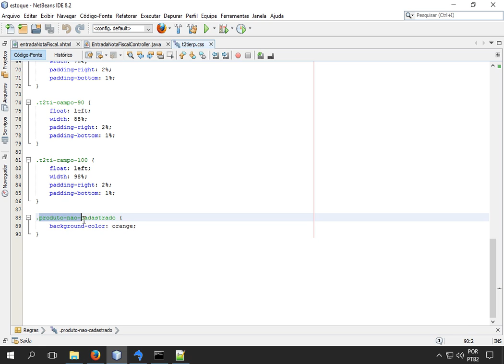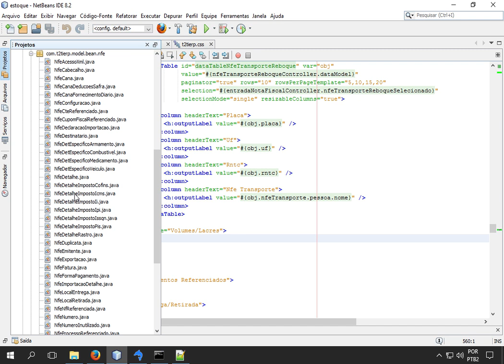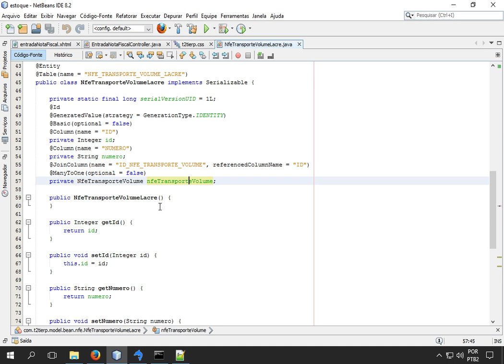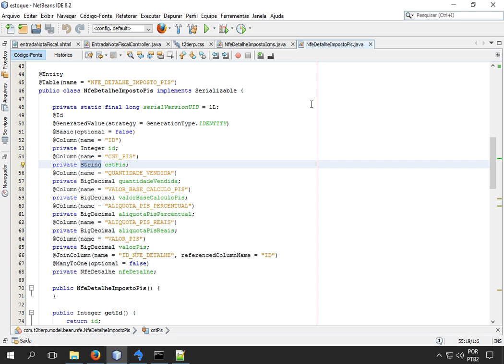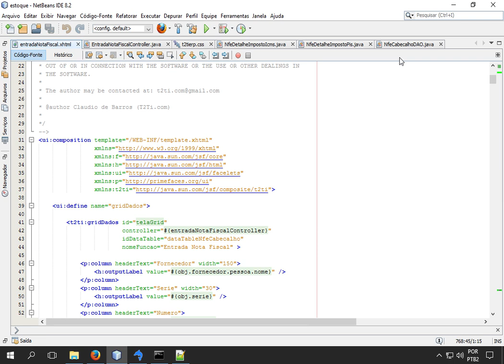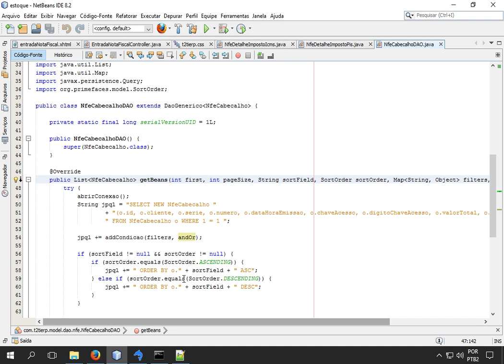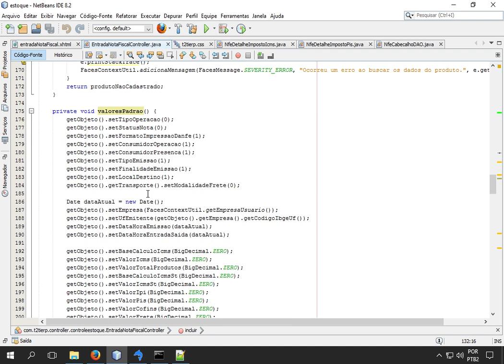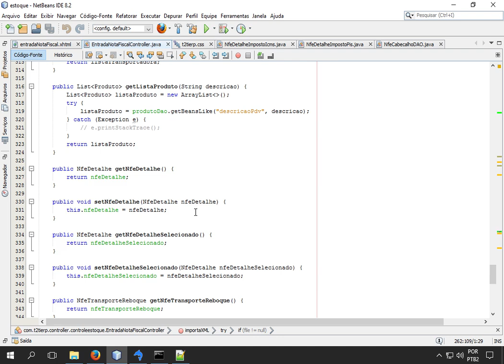T2Ti ERP Lite - Java - Estoque - Video Aula 04 - Entrada Nota Fiscal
T2Ti ERP Lite - Java - Estoque

Video Aula 04 - Entrada Nota Fiscal

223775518